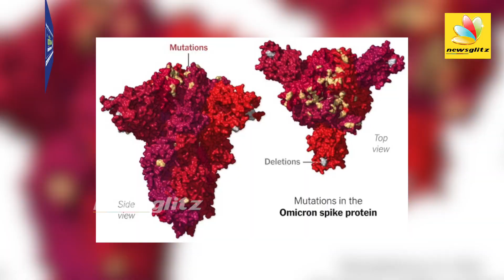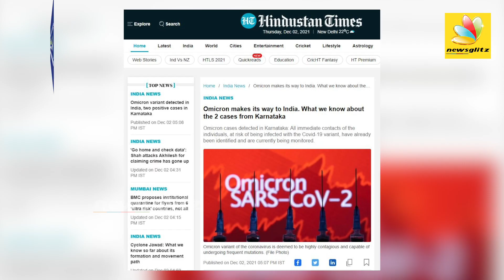🔴Breaking : 2 இந்தியருக்கு ஓமிக்ரான் தொற்று உறுதி : Two Omicron Virus Cases in India | Karnataka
Two cases of the new Omicron coronavirus variant have been detected from Karnataka, a health ministry official said on Thursday. Health ministry’s joint secretary Lav Agarwal told a news briefing that all primary contacts and secondary contacts of both the Omicron-positive patients have been traced and are being tested. Both the patients are men aged 66 years and 46 years with mild symptoms. Severe symptoms have not been noted, he added.